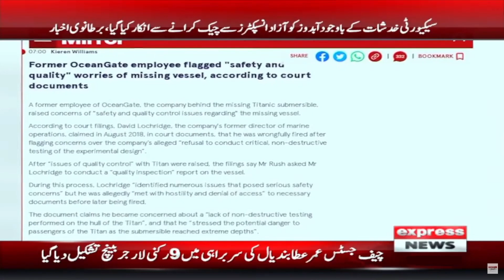Supreme Court Larger Bench - 𝐍𝐞𝐰𝐬 𝐁𝐮𝐥𝐥𝐞𝐭𝐢𝐧 𝟗 𝐏𝐌 | Submarine Missing | Benazir Bhutto Birthday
Supreme Court Larger Bench - 𝐍𝐞𝐰𝐬 𝐁𝐮𝐥𝐥𝐞𝐭𝐢𝐧 𝟗 𝐏𝐌 | Submarine Missing | Benazir Bhutto Birthday | Express News | 21 June 2023